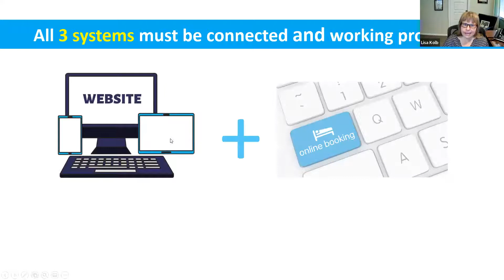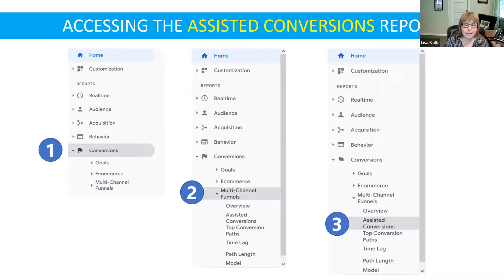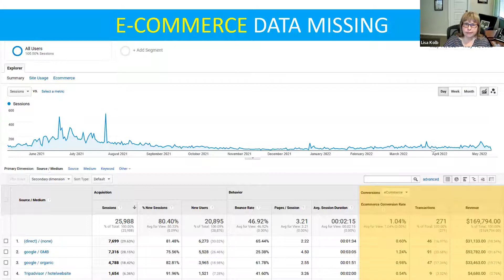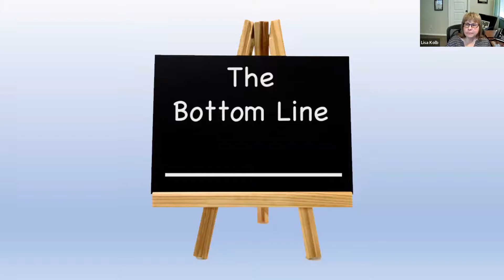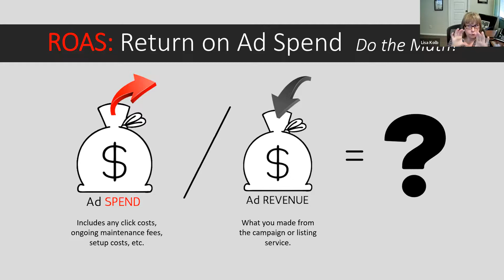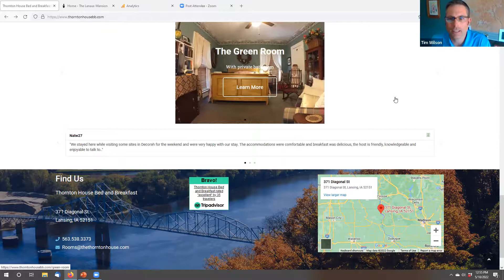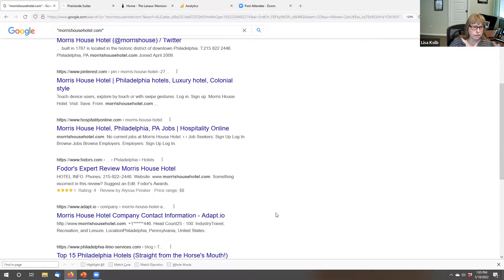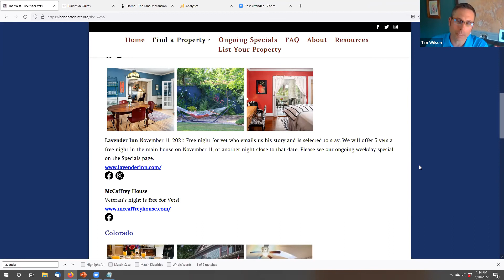How to Use Google Analytics with Acorn Marketing's Lisa Kolb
This is a must watch if you have any confusion about your Google Analytics. Acorn Marketing's Lisa Kolb, an industry leader, talks about how to use Google Analytics to decide where to spend your marketing dollars.